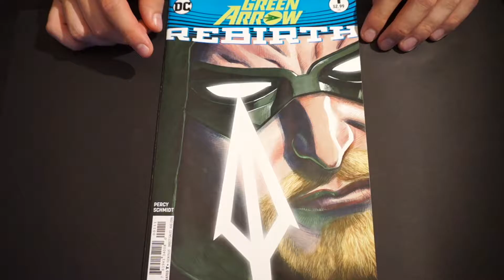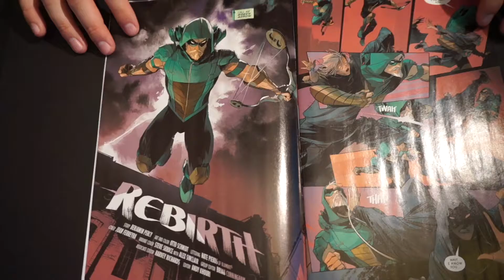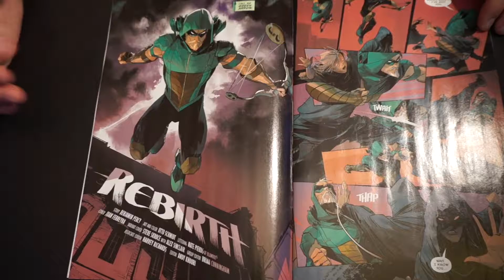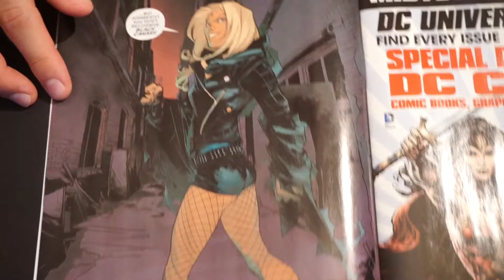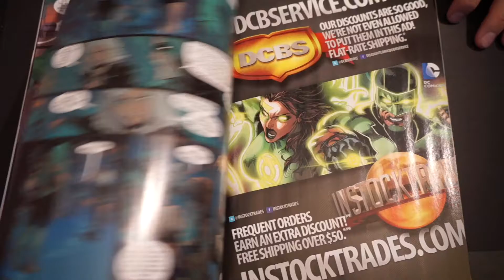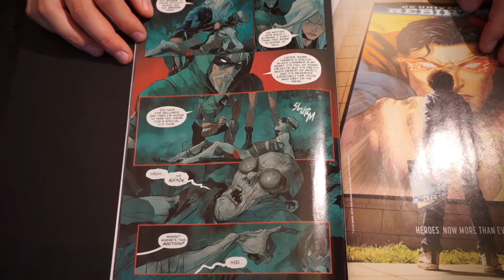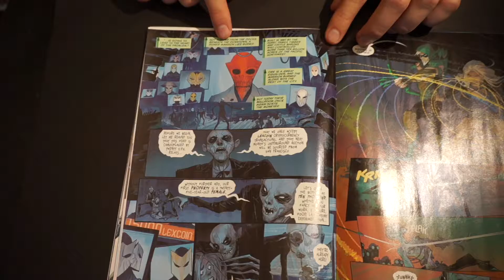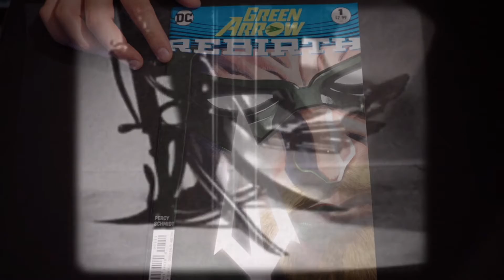DC Comics Green Arrow Rebirth #1 Review/Discussion